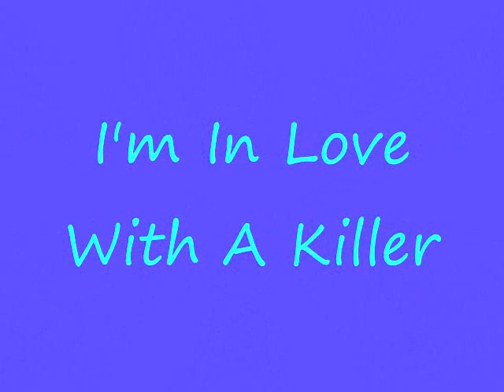Taylena I'm in love with a killer season 3 ep. 13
So so sorry for not uploading! It's hard since I have school. Here you guys go and enjoy!
At the waiting room
Kellan: *quickly stands up* how is she?
Is she alright? Can we go see her?
Taylor: *chuckles alittle* calm down Kellan. Breath. She's fine. And yes you can go see her
Daniel: *runs up to Taylor* daddy. I want to see mommy
Taylor: *kneels down to his height and puts his hand on his shoulder* ok Daniel. You can see mommy
Daniel: *starts jumping up and down, happy*
Taylor: *smiles and he stands back up*
Kellan: *laughs, walking up to Daniel, taking his hand* ok Dan. Let's go see mommy
Liam: we're coming with you guys
Everyone except Taylor go
Selena: *lying down in the hospital bed. When she hears a light knock at the door, she looks up and smiles weakly* hey guys
Swifty and Demi: *run up to Selena and hug her*
Demi: oh my gosh sel! We were so worried about you
The girls keep blabbing
Selena: *laughs* ok you guys. I'm fine
Kellan: thank god you're alright Selena! You scared us!
Robert: you doin ok Selena?
Selena: I'm fine Kellan and Robert
Daniel: *runs up to Selena and holds his arms out* mommy! Mommy!
Selena: *laughs weakly and picks him up in her arms*
Daniel: I missed you mommy
Selena: *kisses his cheek* I missed you too baby
Kellan: so Selena. Tell us what happened. Why did you faint?
Selena: *a lump forms in her throat* ummm *looks at Daniel* honey, I have something to tell you, but I'll tell you later
Daniel: *looks at her, confused*
Selena: *her eyes start getting watery*
Daniel: mommy? What's wrong?
Selena: *holds back her tears, but they fall* it's nothing honey *she says, her voice cracking
Daniel: are you crying?
Selena: *clears her throat and quickly wipes her tears* no honey, i'm fine *kisses his forehead*
Taylor walks in and sits next to Selena
Taylor: how are you feeling?
Selena: *sighs tiredly* I'm ok I guess
Taylor: you should get some rest
Selena: *giggles alittle* I'm not tired
Taylor: *smiles* it sounds like it though
Selena: am not!
Taylor: *laughs* whatever you say
Doctor walks in
Doctor: how are you feeling mrs. Lautner?
Selena: I'm good
Doctor: that's great to hear
Taylor: do you know when she's able to leave?
Doctor: she's good to go tomorrow morning
Taylor: ok. Thanks doctor
Doctor: no problem *leaves*
Selena: Taylor?
Taylor: yes honey?
Selena: can you take Daniel with you for a few minutes?
Taylor: *nods and he takes Daniel from her and they walk out*
Selena: *looks back at them and she shuts her eyes tightly, trying not to bawl*
Kellan: *walks over to her and touches her shoulder* what's wrong Selena? What happened?
Selena: *opens her eyes and she starts to cry again*
Kellan: hey hey. What happened?
Selena: he-he g-got shot and h-he died *she says through her tears*
Kellan: *gets confused* who?
Selena: d-dad *cries more*
Kellan: *gets shocked* you've got to be kidding me!! Tell me this isn't true!!
Selena: it is true!!!
Demi and swifty: *gasp and cover their mouth, shocked. Can't believe what they just heard. They start crying*
Robert and Liam: *get shocked*
Selena: *continues crying*
Kellan: *tries to comfort her while he hugs her*
After a while of crying
Selena: *sniffles and wipes the remaining tears left. Her eyes really red*
Robert: we're all so sorry for your loss selena
Selena: it's fine robert
Taylor walks back in with Daniel
Daniel: *runs to Selena* momma!
Selena: *takes Daniel in her arms and she silently cries*
Daniel: *gets upset seeing his mom cry. he hugs her*
Selena: *kisses his head as she tightens her arms around him*
Daniel: don't cwy mommy
Selena: *tries to smile, but turns out bad*
Taylor: it's getting late Daniel. We should let mommy have her rest
Daniel: Awww. I want to stay with mommy!
Taylor: you're not allowed Daniel. You can see her tomorrow
Daniel: *pouts* fine
Taylor: I'm staying with Selena tonight
Robert: we'll take Daniel home with us tonight. We'll take care of him
Taylor: *nods* ok. Thanks Robert
Everyone leaves and it's just Selena and Taylor alone
Selena: *already asleep*
Taylor: *watches her sleep. He ends up falling asleep in the chair*
yea I know this eppy sucked. Comment please